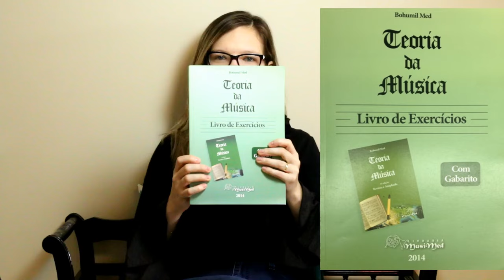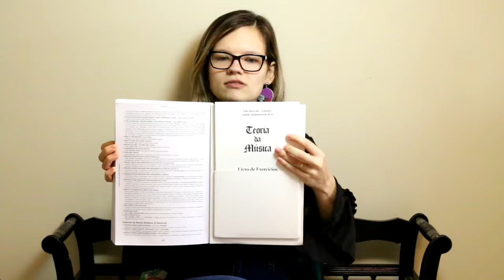Teoria da música: Bohumil Med / UM LIVRO E UM CAFÉ: por Suelen Mondini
Olá pessoal!
Lançamento de nova playlist aqui no canal!
Em cada vídeo, uma nova sugestão de bibliografia pra você melhorar sua performance, ampliar seu conhecimento e imergir no mundo da música.

Suelen Mondini: Endorser Vermont Paris e Barkley

Você quer ter esse sax? Entra em contato com o pessoal da Sax Shop e aproveita porque aluno e inscrito do canal tem um mega desconto na compra! Pega os contatos aí:
____________________Contatos da SaxShop________________________

ATENDIMENTO: 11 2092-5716 (FIXO) 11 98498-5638 (TIM)
SEG a SEX das 9 às 12h e 13h às 17h.
SAB das 9h às 13.
Procure por Wellington Alves
Materiais à venda na Hotmart:
10 estudos com escalas maiores para saxofone (em todos os tons):